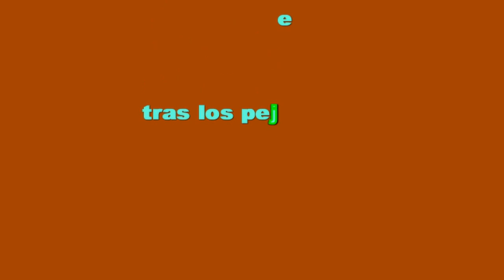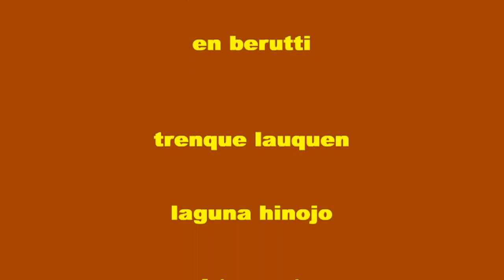PESCA PEJERREYES EN KAYAK Y FRITANGA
PESCA DE PEJERREY EN KAYAK Y COCINA NI BIEN SALI